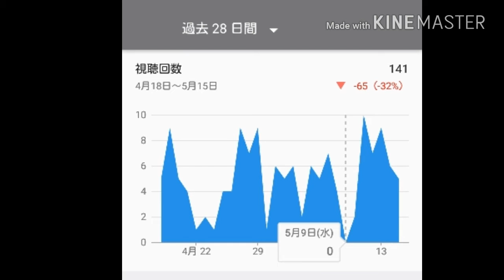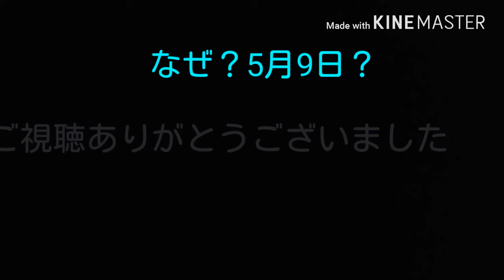「5月9日の謎」なぜか1日だけ視聴回数が少ないという謎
常に波がありますがなぜかこの日だけほとんどの動画で少ないんです…